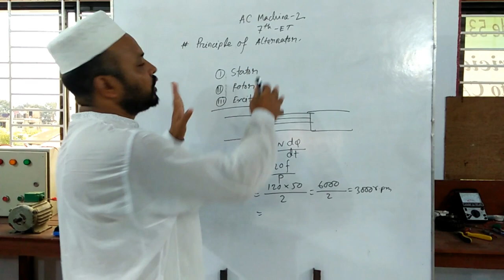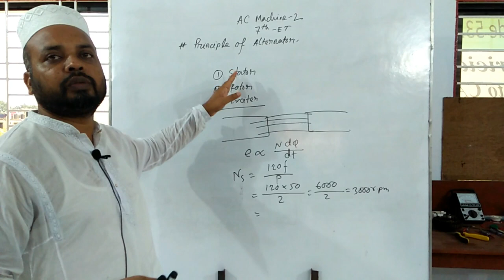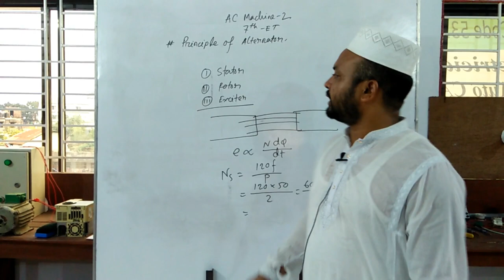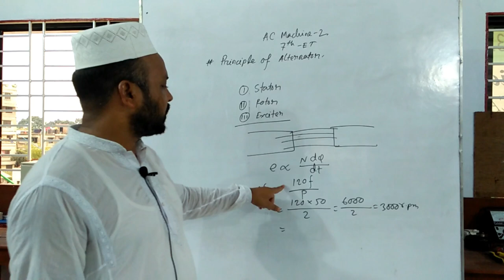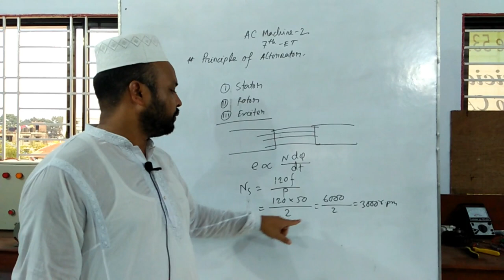Principle of Alternator । অল্টারনেটরের মূলনীতি।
এই ভিডিওটিতে অল্টারনেটরের মূলনীতি সর্ম্পকে বিস্তারিত আলোচনা করা হয়েছে।